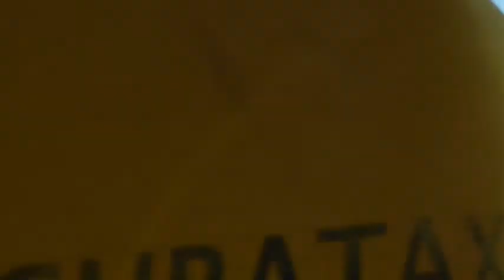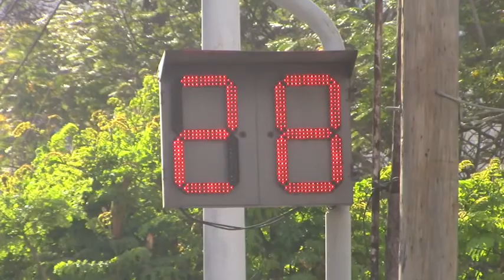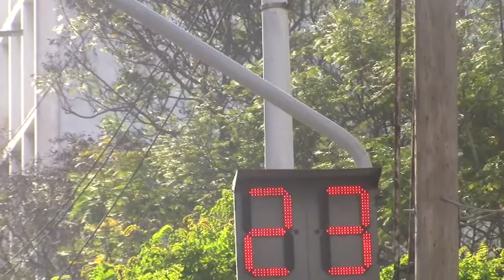Havana, Cuba - Views from a Coco taxi (Tuk Tuk)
Going to the cinema in a coco taxi from the city centre via El Malecon.